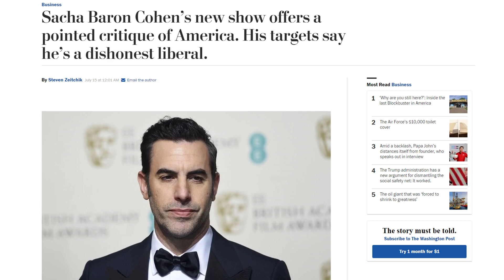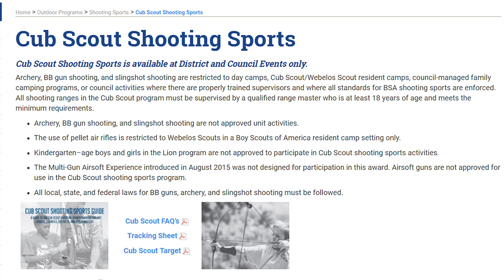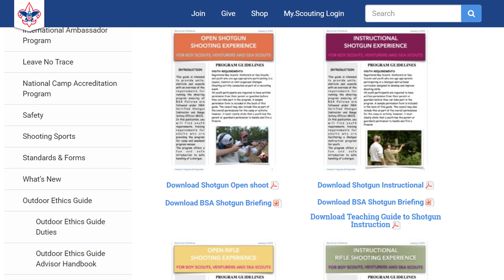Why Can't School Kids Have Access To Guns, Sacha Baron Cohen?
Sacha Baron Cohen has a new show out called “Who Is America.”   Some of the early press has come from high profile conservative celebrities being pranked by Cohen while he was undercover.  Sarah Palin was the first, and probably biggest, celebrity prank that was revealed.  Cohen purported himself to be a disabled veteran in order to score an interview with Palin, in which he asked a bunch of strange questions.  He also pranked a few Republicans, most of whom are not in office, to talk about arming small children in school to protect themselves against shooters.

The premise of arming kids was made to be seen as a ludicrous thing that would never happen.  But the reality is much different.  Many children are trained from a young age about firearm safety using a hands-on approach with adult supervision. It’s not an uncommon thing for young boys to go with their dad out into the woods and hunt with small caliber rifles.  Boy Scouts (ages 10-14) trains kids on shotgun and rifle. At one point in fairly recent American history, schools had gun clubs inside the school itself just like P.E. class.

Should children have pistols and/or rifles on holsters in their class? No.  Should they be denied total access to them? Absolutely not.  In certain dangerous situations in school, they may be required to use them or understand how to be safe.  If it’s not a far cry to teach kids how to run and hide during an attack on a school, then why is it so absurd to teach children firearm safety and also how to handle them?

Sacha Baron Cohen’s new show offers a pointed critique of America. His targets say he’s a dishonest liberal.

Sacha Baron Cohen delivers in-character response to ‘duped’ Sarah Palin